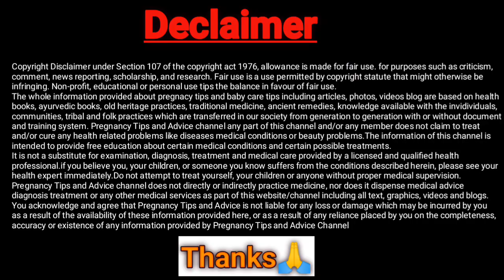बच्चे के लिए 10 जरूरी चीजें. 10things for newborn baby. Shopping for newborn.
Breast pump manual:

Electric breast pump:

waterproof sheet:

Nose / ear cleaner:

3sets of baby t-shirt:

Baby blanket(Big) :

Baby blanket (purple):

Baby blanket yellow:

Baby teether:

Baby diaper.

About this video: online shopping for newborn baby